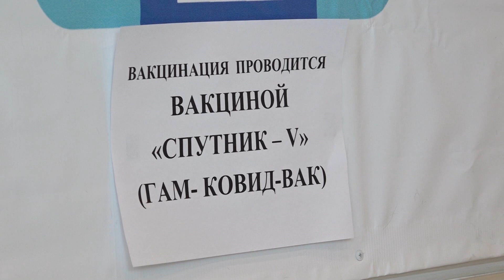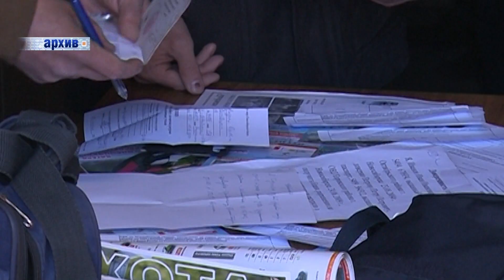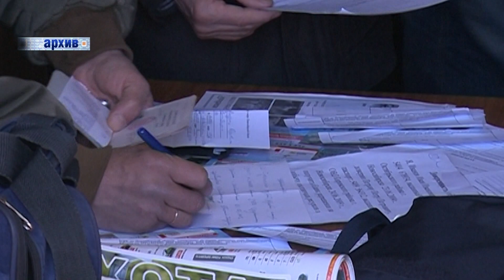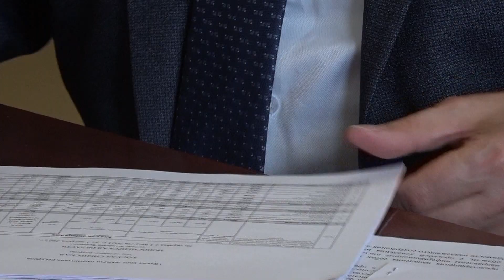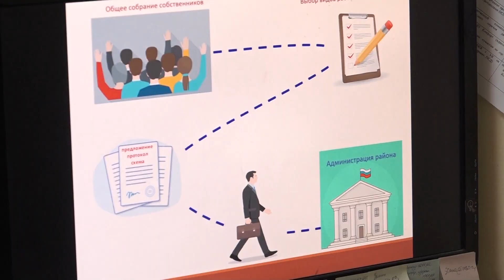Новости Новосибирска на канале "НСК 49" // Эфир 22.04.21